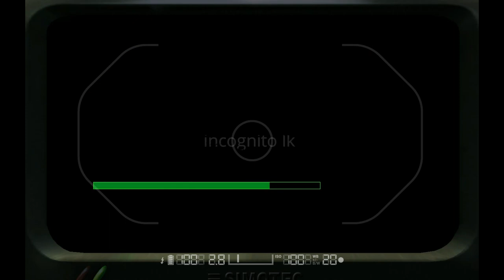Project I.G.I.: I'm Going In - Mission-1 (Trainyard)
Project IGI 1st mission gameplay - not a speed speedrun! (playing first mission after 8 years)

Project IGI.: I'm Going In (released in Europe as simply Project I.G.I.) is a tactical first-person shooter developed by Innerloop Studios and released on December 15, 2000 by Eidos Interactive. It is one of the first computer games to feature realistic weaponry and tactical combat situations. Upon release the game garnered mixed reviews due to a number of shortcomings, such as poorly programmed A.I., lack of a mid-game save option, and the lack of multiplayer features. However it was praised for its superb sound design and graphics, thanks in part to its use of a proprietary game engine that was previously used in Innerloop's Joint Strike Fighte